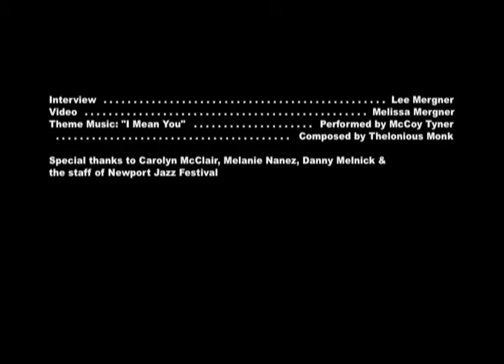Trombonist Ryan Keberle on his "Into the Zone" project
In this interview clip from the 2014 Newport Jazz Festival, trombonist Ryan Keberle talks about his "Into the Zone" project, which has been released on Greenleaf Music, Dave Douglas' record label.